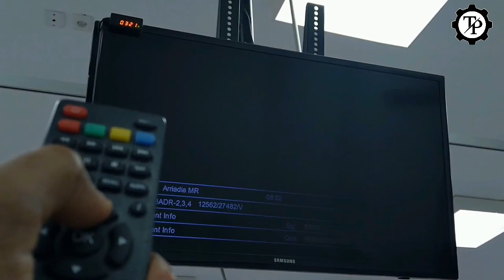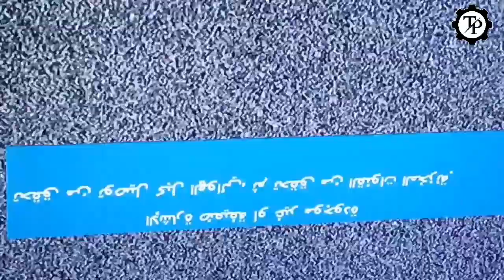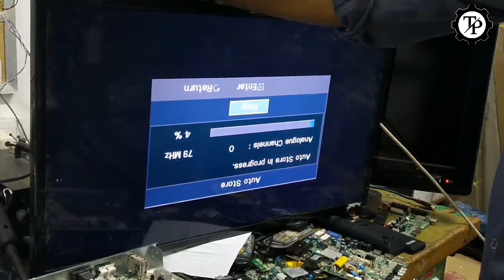LED TV BACK LIGHT CHANGING // TECH PRABU// EXP IN TAMIL